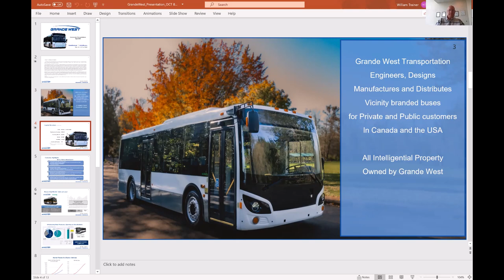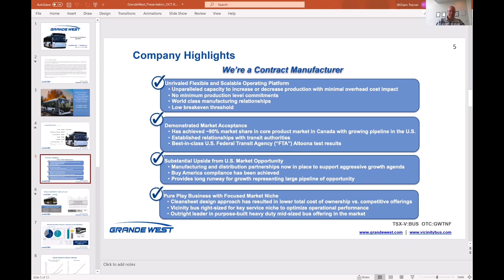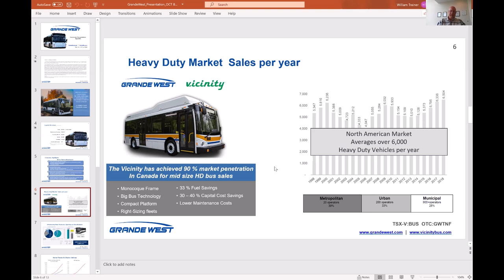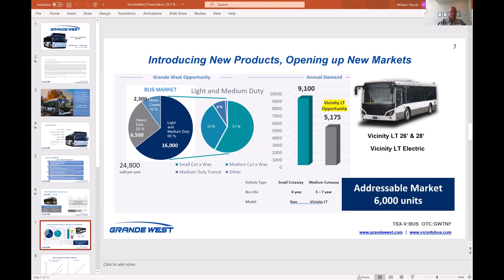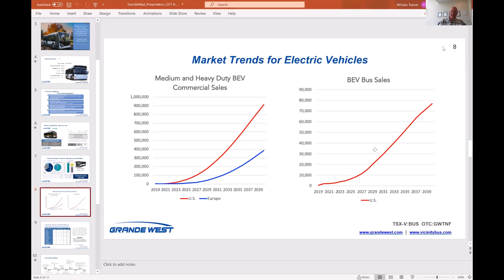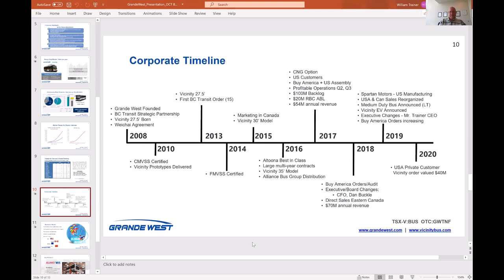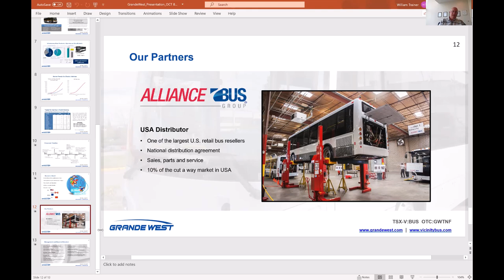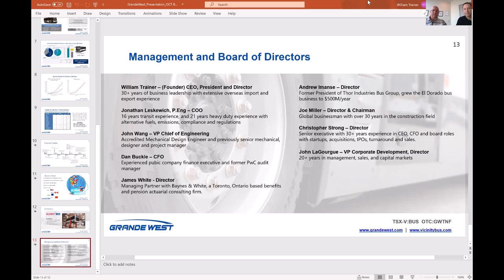Grande West Transportation Group (BUS-TSX.V) Interview with CEO William Trainer